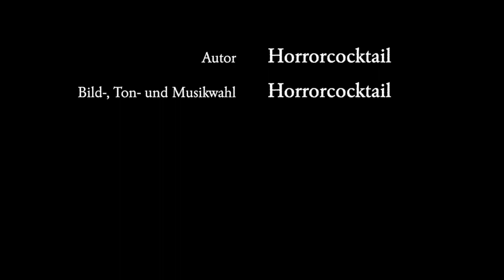Die Totenuhr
Langsam verschwebte der letzte Schlag der großen Pendeluhr seinen dunkel-gravitätischen Klang in die Stille der vornehmen Gründerzeitvilla.

Creepypasta auf Deutsch: Kurzgeschichte über das Ende einer Ehe.

Sprecher:
Erzähler: Horrorcocktail
Horrorcocktail-Logo:
Horrorcocktail-Titelmelodie:
"Intimate Tango" von Doug Maxwell